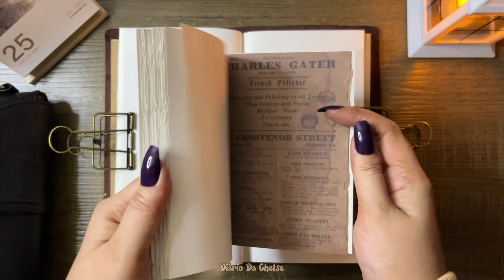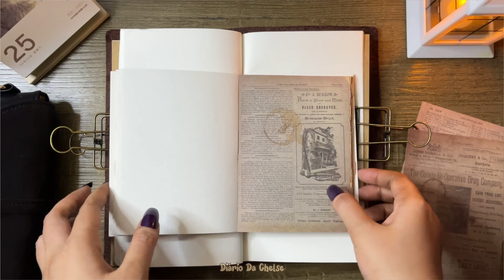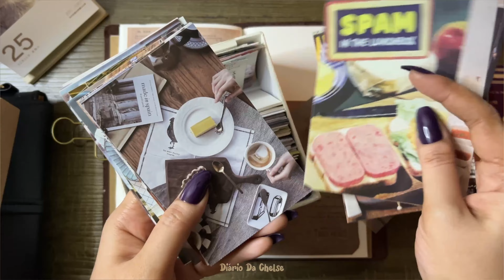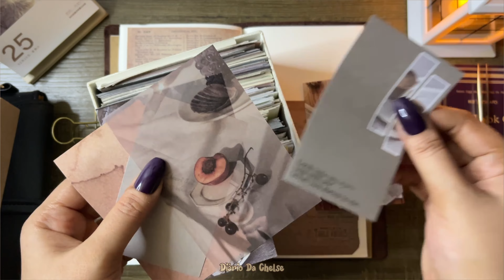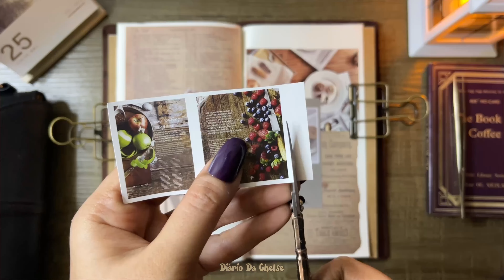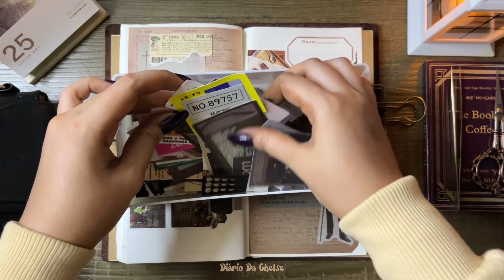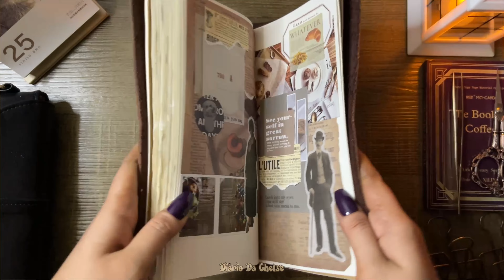Vintage Journal with me | Scrapbook ASMR